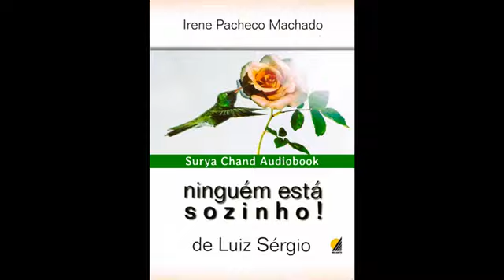Ninguém Está Sozinho - Parte 4/5 .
Livro psicografia médium Irene Pacheco Machado (Autora) pelo Espírito Luiz Sérgio .
Este áudio-livro relata, em síntese, o trabalho dos raiozinhos de Sol junto aos encarnados, principalmente os jovens. Aqui, o retorno de Luiz Sérgio, bem como o de seus companheiros e amigos do Mundo Espiritual, na luta contra o tóxico, fica limpidamente externado. Esta obra nos induz à religiosidade, à prática da bondade, do trabalho e da fé, fazendo seus leitores refletirem, transformando-os em apóstolos de verdades novas, isentos de preconceitos, de fraquezas e de leviandades de espírito